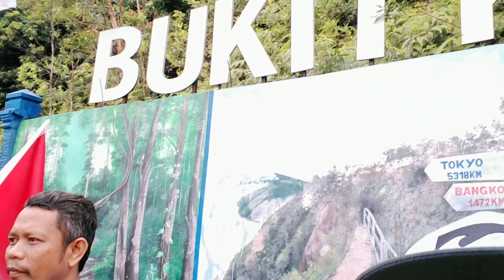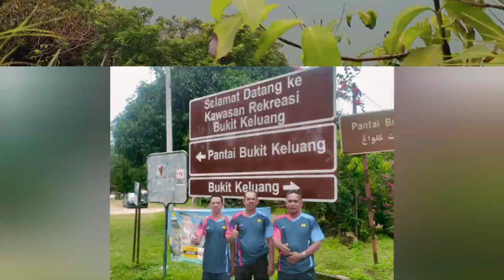XPDC Ke Bukit Keluang | Sambutan Merdeka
Bukit Keluang mempunyai tarikan tersendiri yang boleh memukau para pengunjung tempatan dan luar negara dengan keindahan dan keunikannya. Selain itu, para pengunjung ke Kuala Besut juga berpeluang untuk mendapat pengalaman menarik dari aktiviti-aktiviti pilihan tersendiri seperti memancing, bermain wau dan lain-lain lagi.

Tempat ini terletak 4 km dari Pekan Kuala Besut. Boleh dilawati melalui jalan darat sama ada teksi dari Kuala Besut atau Jerteh. Melalui jalan dari Kuala Besut ke Jerteh, terdapat sebuah pintu gerbang pada laluan tepi jalan untuk ke sana.

Pantai Bukit Keluang yang terletak kira-kira 19 km dari Bandar Jerteh juga merupakan salah sebuah Pusat Peranginan yang utama di daerah ini.

bukit keluang, hiking, hiking bukit keluang, panjat bukit, bukit, pantai bukit keluang, gua bukit keluang